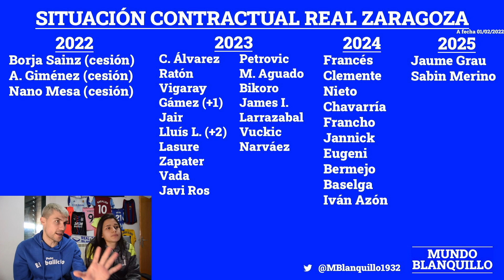SITUACIÓN CONTRACTUAL DE LA PLANTILLA DEL REAL ZARAGOZA Y QUÉ HARÍAMOS NOSOTROS